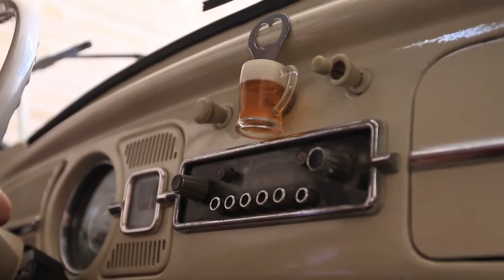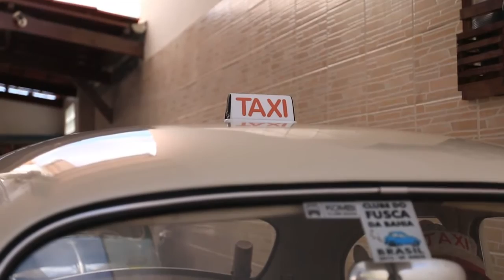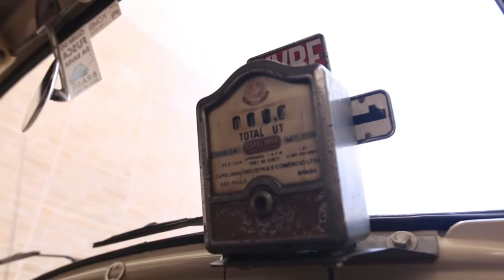20 anos sem fabricar fusca Parte 03 - Fusca Taxi de 1968